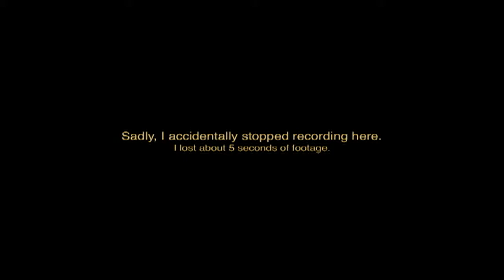Joseph Patrick at The University of Northern Iowa Art Gallery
This is Joe's gallery talk at the opening reception for his retrospective exhibition, "Still Looking (After All These Years): Portrait Paintings and Drawings,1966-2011."